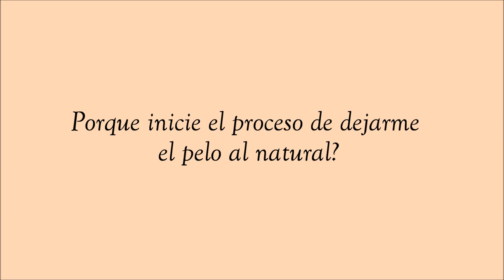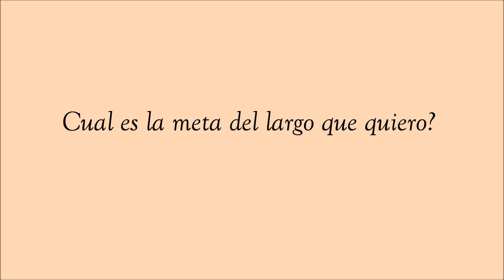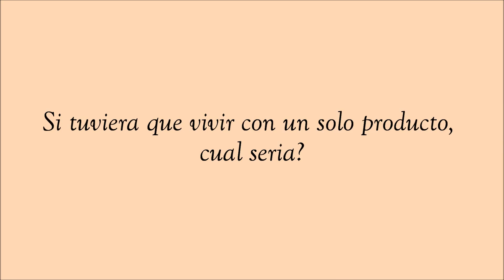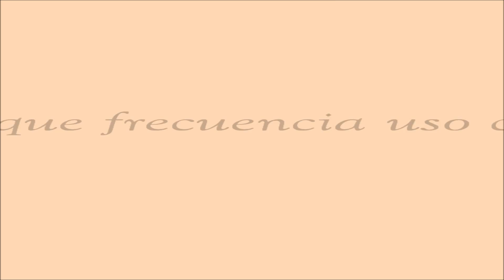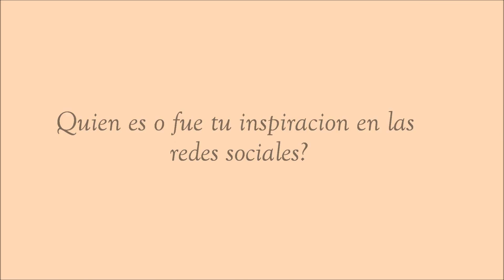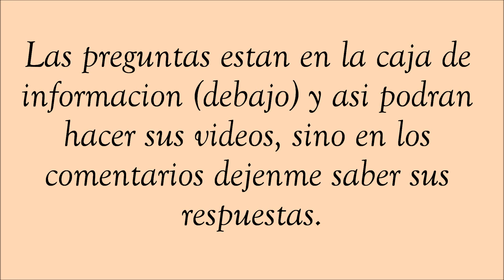Tag It's my hair = Es mi pelo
Hola Caracola!!!  Aqui las preguntas:
1. Porque inicie el proceso de dejarme el pelo al natural?
2. Que tiempo hace que inicie este proceso (Hair journey)?
3. Natural, Desrisado o Transicion?
4. Cual es el largo de mi pelo?
5. Cual es la meta del largo que quiero?
6. Mi textura de pelo?
7. Largo o saludable?
8. Si tuviera que vivir con un solo producto, cual seria?
9. El peor producto utilizado?
10. Estilo de peinado favorito?
11. Eres adicta a comprar productos?
12. Cada que tiempo me corto el pelo?
13. Con que frecuencia uso calor?
14. Has tomado suplementos vitaminicos?
15. Aceite favorito?
17. Que tiempo tarda el proceso de lavarme el pelo?
18. La peor cosa que me ha pasado con el pelo?
19. Te has teñido?
20. A quien taggear?
Informacion sobre mi y el canal (Algo mas que Rizos):
Soy de la Republica Dominicana y vivo actualmente en Alemania. Llevo 3 años con el pelo al natural; sigo en el proceso de enteder mi pelo y probar nuevos productos que le prueben, pero este canal no se trata solo del pelo Afro-Rizo, sino mas bien de todo lo que se me ocurra compartir con ustedes, como por ejemplo actividades y experiencias de mi vida aqui donde vivo o lugares nuevos a donde vaya.